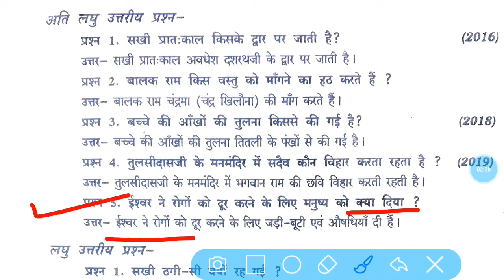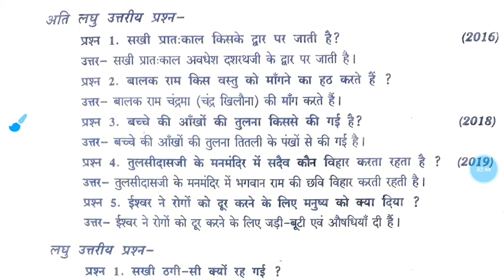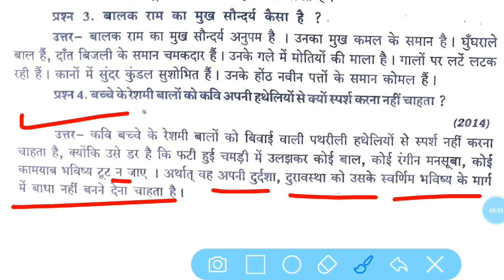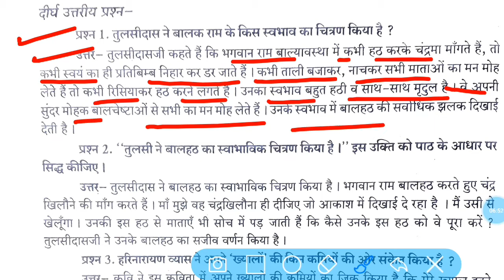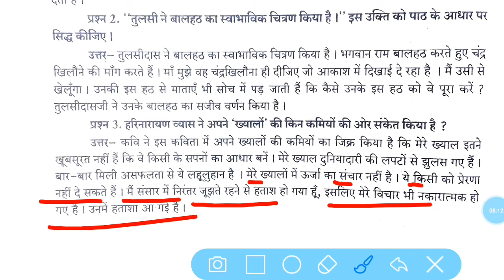10वीं हिन्दी पाठ 2 वात्सल्य भाव सभी प्रश्नों के उत्तर ( MP BOARD HM )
chapter 2 vatsalya bhav class 10th hindi mp board
पाठ 2 वात्सल्य भाव कक्षा 10वीं हिन्दी मध्य प्रदेश बोर्ड के सभी प्रश्नों के उत्तर।।
(कवितावली तथा सोये हुए बच्चे से

vatsalya bhav ke prashn uttar,
 vatsalya bhava,
 vatsalya bhava is related to, vathsalya bhavam
2021 exam pettern, cbse board 2021, 10th and 12th board exam 2021, 10th board exam, 12th board exam, board exam 2021, mp board, rajasthan board